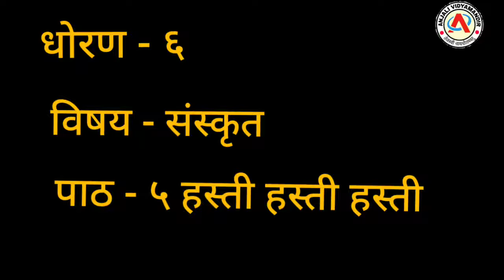धोरण - 6 - संस्कृत - पाठ - 5 - हस्ती हस्ती हस्ती